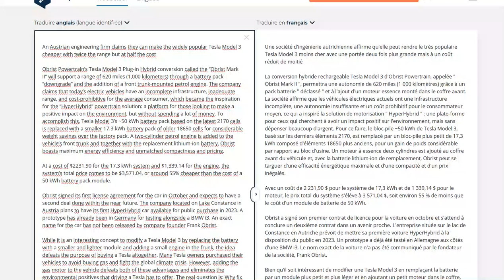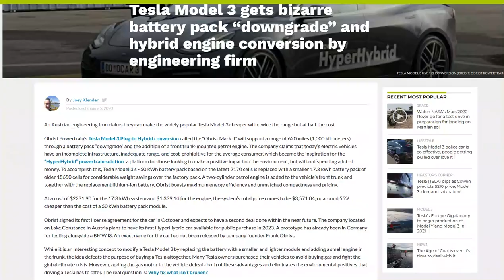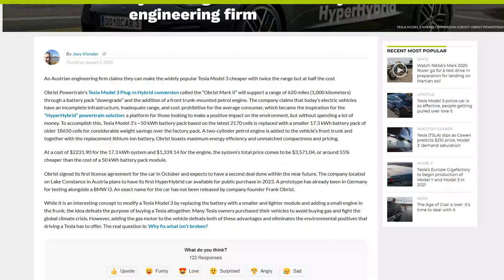Une société Autrichienne transforme une Tesla Model 3 en hybride rechargeable !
Un moteur thermique a été installé à l'avant pour pousser l'autonomie de la voiture à 1000 km !